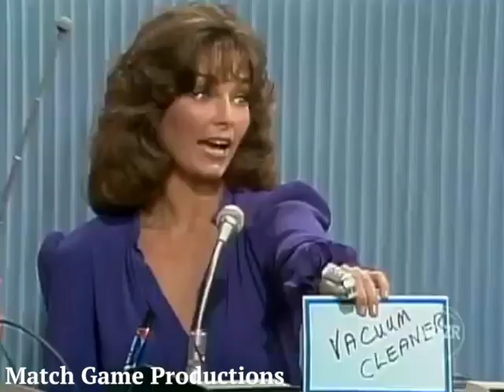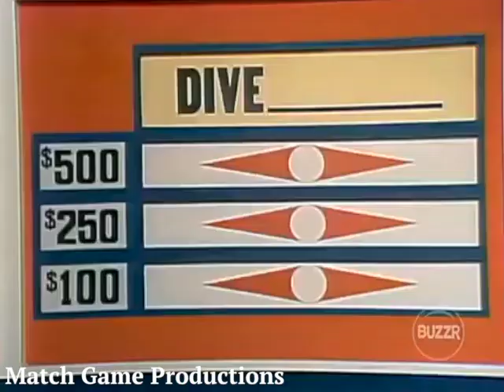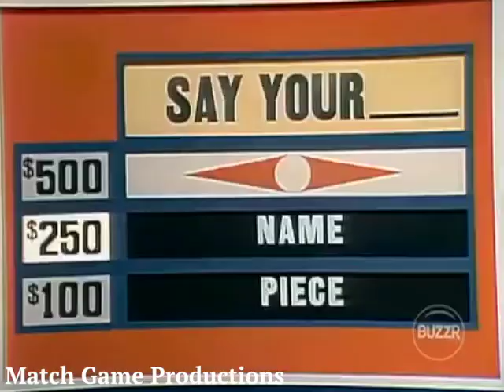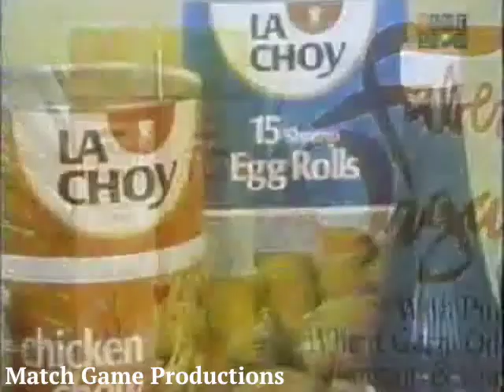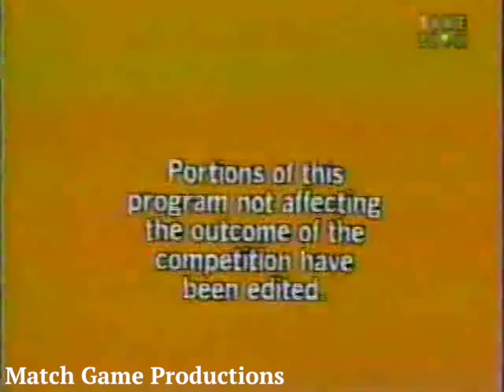Match Game PM (Episode 218) (BLANK Foxes for $15,000 with Bart)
Today's Panel: Fred Grandy, Brett Somers, Charles Nelson Reilly, Dolly Martin, Bart Braverman, Mary Wickes